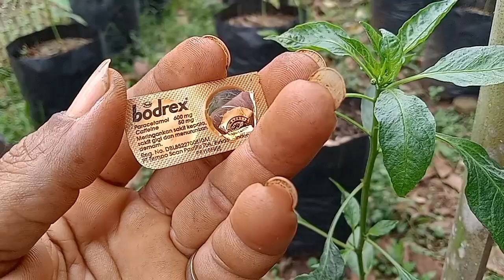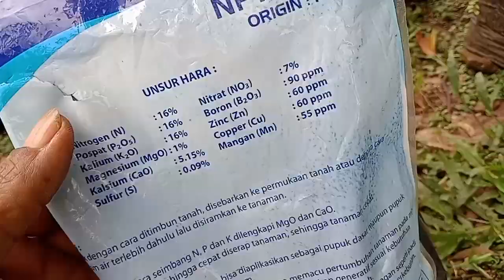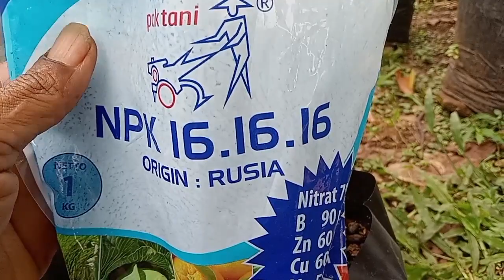BODREX mix Mutiara 100 % ampuh atasi daun cabe kriting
Assalamualikum
Halo guys
Selamat datang di channel saya ini
Di video saya ini mau menjelaskan proses gimana caranya bikin pupuk organik cair dari mutiara dan bodrex sangat ampuh untuk mengatasi daun cabe kriting dapada tanaman cabe semoga bermanfaat ya guys
Bantu suportnya juga biar channel saya ini bisa berkembang ya guys